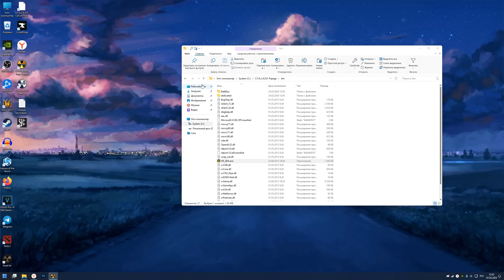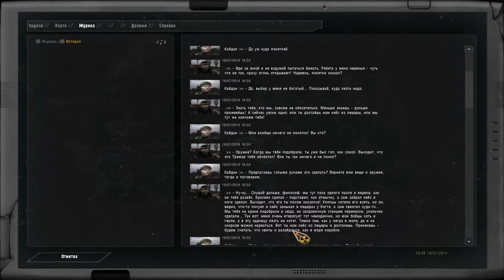У Меня Забрали Все Вещи - STALKER Вариант Омега 2 #14